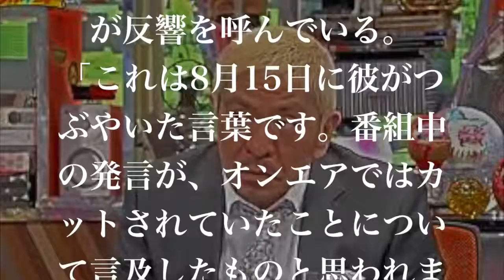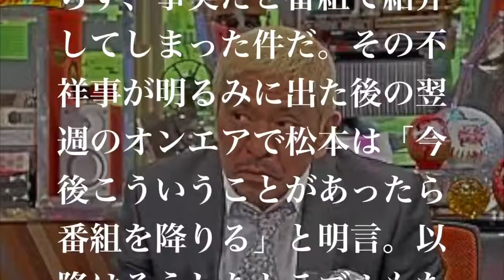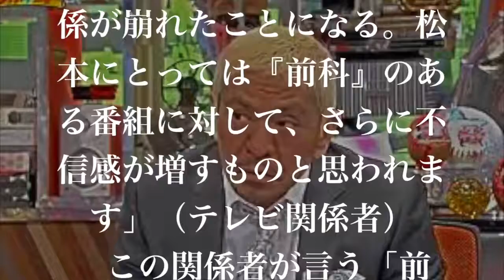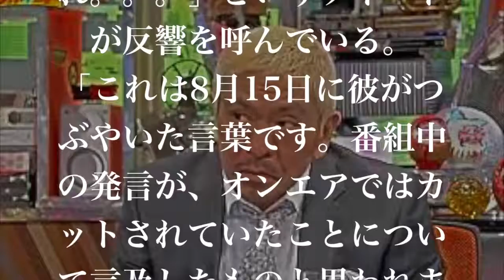【衝撃】上原多香子、自殺した夫の遺書公開でも狙う新恋人との“妊娠”し再婚！？ 妊娠させたその相手とは.！！？ 【芸能えんためcapitol】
【衝撃】錦織圭の父、観月あこの黒い噂に対する本音. 悪意を感じるコメントが.！！？【芸能えんためcapitol】 ＊おすすめ動画＊ 【衝撃】渡.

【衝撃】松居一代 不倫は不道徳！！船越英一郎に謝罪求める. もし何もなかったら.！！？【芸能えんためcapitol】 ＊おすすめ動画＊ 【衝撃.